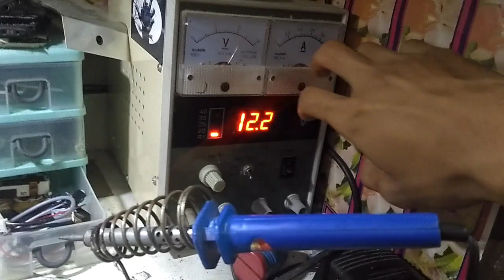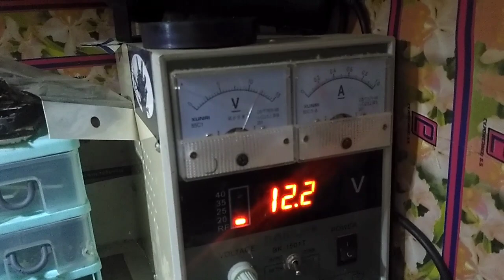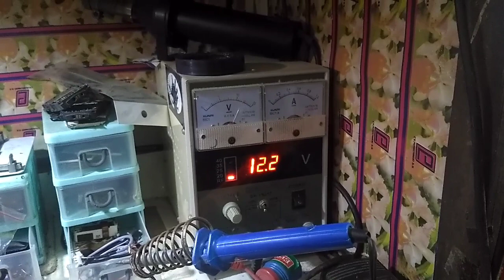Test kit pam8610 2x15watt stereo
Speaker stereo memakai woofer 2 x 6,5inch 50watt
Sebelum penambahan elco,suara vokal agak sember+bass kurang kerasa,krn efek speaker gede sama power supply cuma 1A max